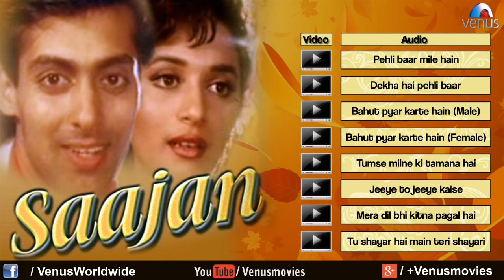Saajan | Jukebox | Salman Khan, Sanjay Dutt & Madhuri Dixit | Nadeem & Shravan | 90's Songs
Banner : Divya Films International
Producer : Sudhakar Bokade
Director :  Laurance D'Souza.

1.Song  : Pehli Baar Mile Hain
  Singer : S P Balasubramaniam
  Lyrics  : Faaiz Anwar

2.Song  : Dekha Hai Pehli Baar
  Singer : Alka Yagnik & S P Balasubramaniam
  Lyrics  : Sameer

3.Song  : Bahut Pyar Karte Hai - Male
  Lyrics : Sameer

4.Song  : Bahut Pyar Karte Hai - Female
  Singer : Anuradha Paudwal
  Lyrics : Sameer

5.Song  : Tumse Milne Ki Tamanna Hai
  Lyrics : Sameer

6.Song  : Jeeye To Jeeye Kaise
  Singer : Kumar Sanu, S P Balasubramaniam & Anuradha Paudwal
  Lyrics : Sameer

7.Song  : Mera Dil Bhi Kitna Pagal Hai
  Singer : Alka Yagnik & Kumar Sanu
  Lyrics : Sameer

8.Song  : Too Shayar Hai,Main Teri Shayari
  Singer : Alka Yagnik
  Lyrics : Sameer